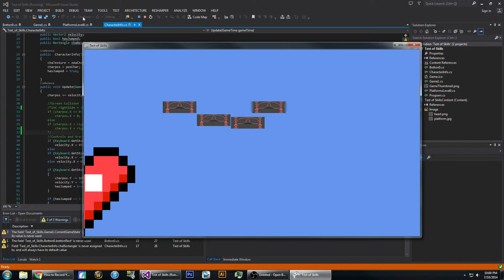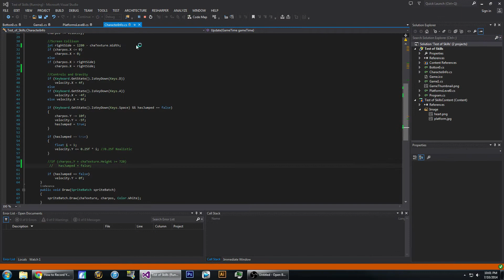XNA Game Gravity and Screen Collision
Just short video of the gravity affect in XNA, that I finally got right side of the screen collision working. Thanks to some tutorials and forum. This will be a platform game, which you can see the platforms in the air. I do have a character sprite just random sprites from a game that I was going create, but dropped.

Which if your an artist of 2D and digital art I would like you to job me. Also a lot of others. Like Level Design, world design, Story writer, Audio, music, and other people. Since I want create a company and start creating games.